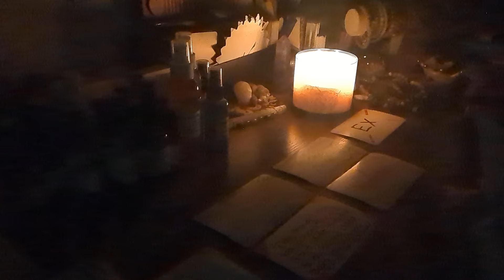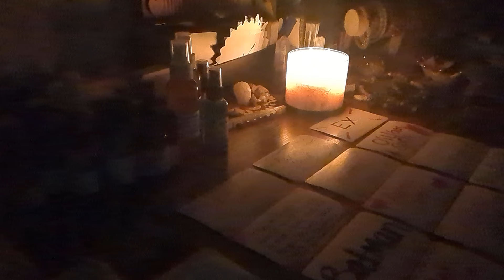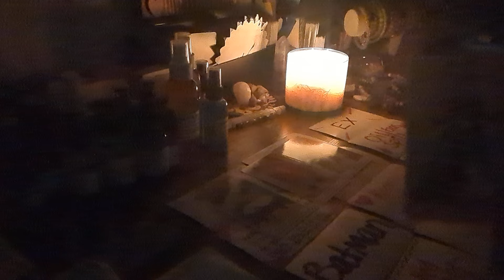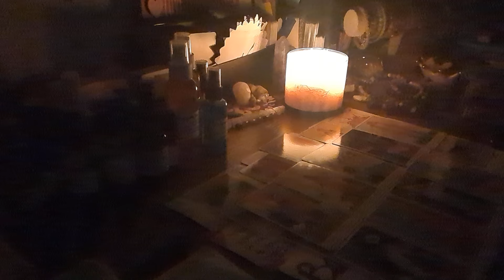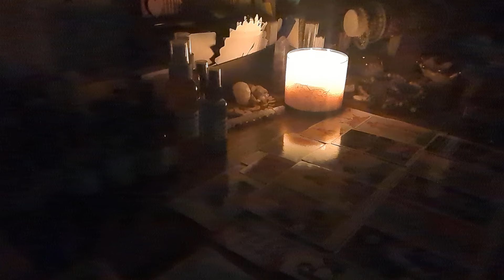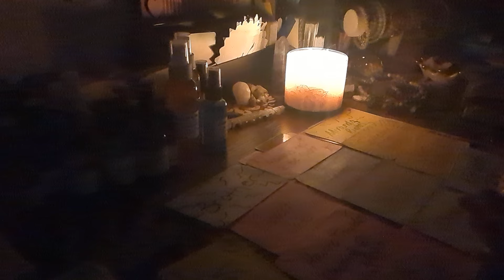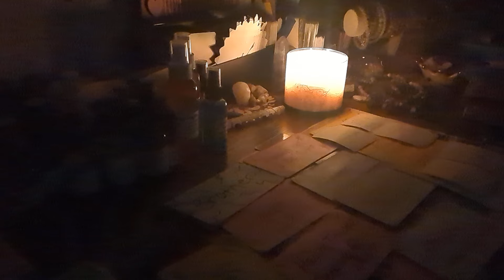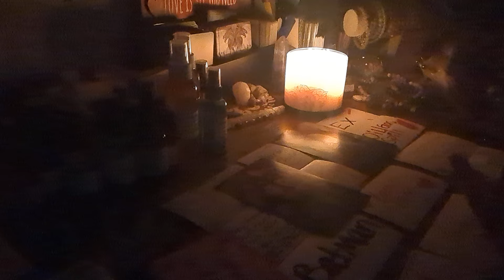💥YOU ARE TAKING DOWN ANYONE WHO GETS IS YOUR WAY‼️GOD IS HELPING YOU💥